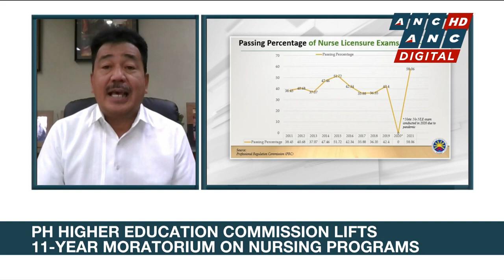Bongbong Marcos out of isolation by Friday: Palace | ANC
Rundown: Pres. Bongbong Marcos is set to be discharged from his covid isolation by Friday.